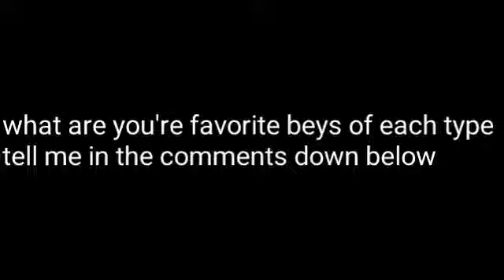my favorite beys of each type+ new dragon sneak peek in my new system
these are my favorite beys of each type what are you'res